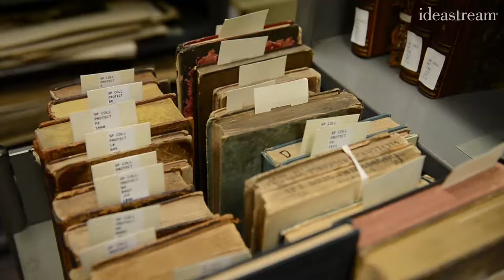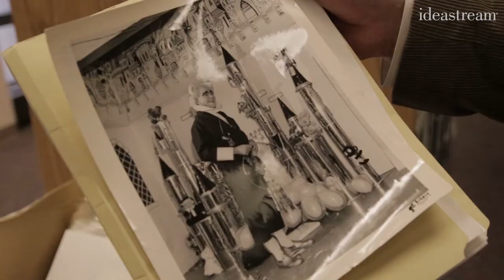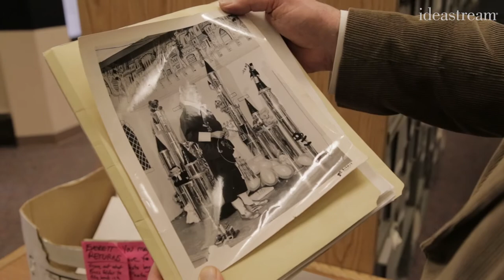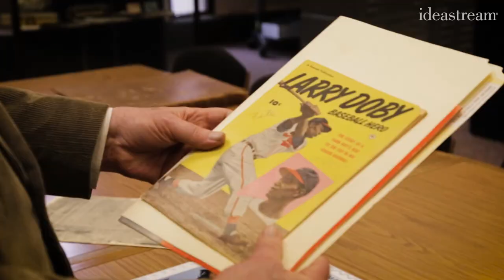CSU's Bill Barrow Connects Cleveland To Its Past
From Mr. Jingeling to the burning river, local history is alive and well at Cleveland State University’s Michael Schwartz Library.

Its Special Collections is not Cleveland's largest local history collection, but it is arguably the most accessible, thanks to an online collection known as The Cleveland Memory Project. We dive into the past with Head of Special Collections Bill Barrow.